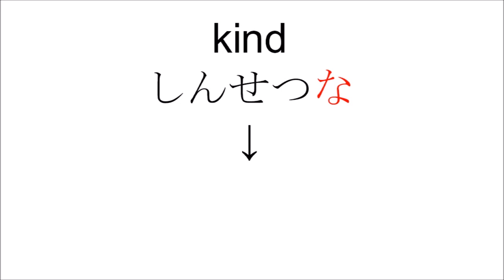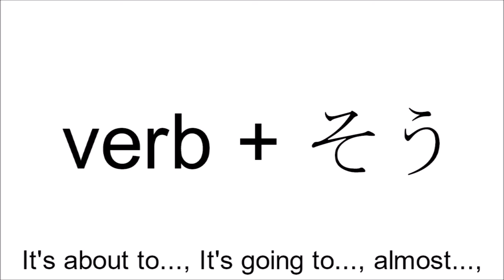...そう! It looks...!